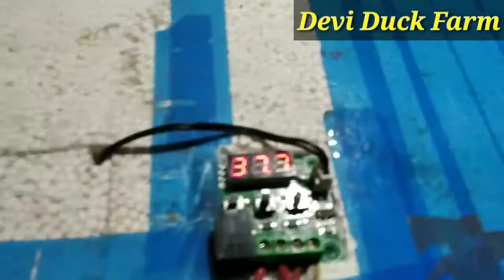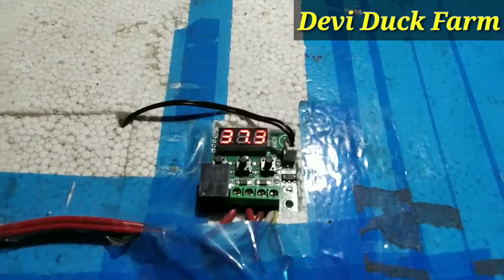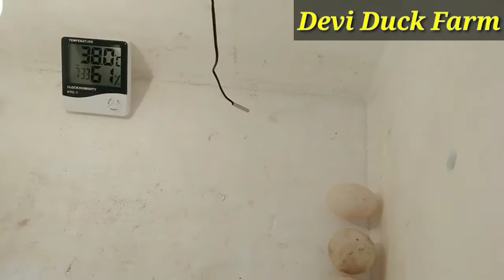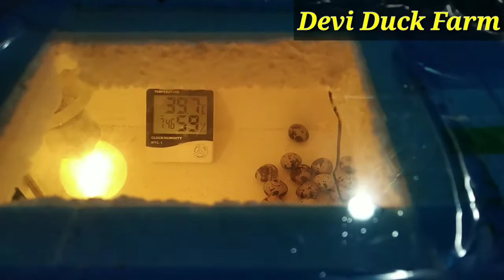Incubator ত কণী দিও আহক।। A to Z tips for Hatching 🐣🐣🐣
This video is all about duck farming related.
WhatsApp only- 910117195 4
Music used- YouTube music library.